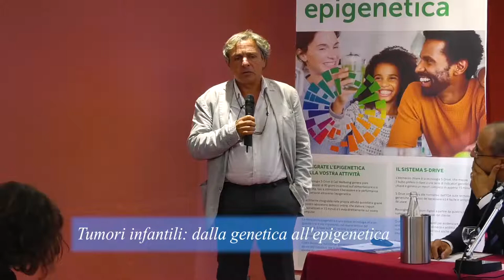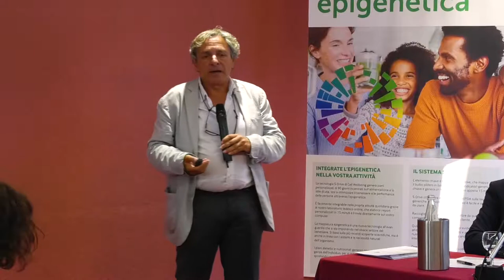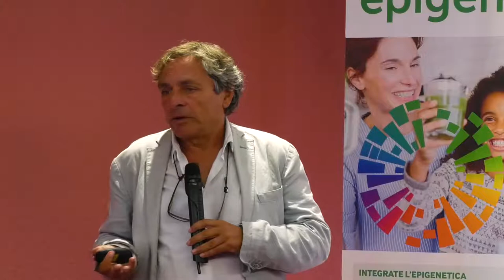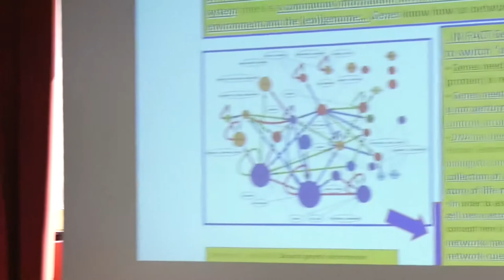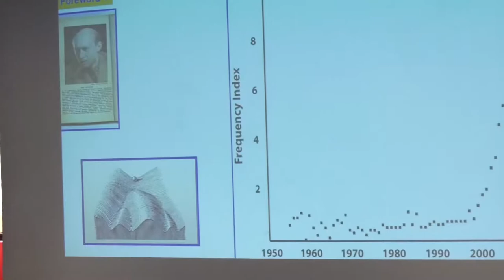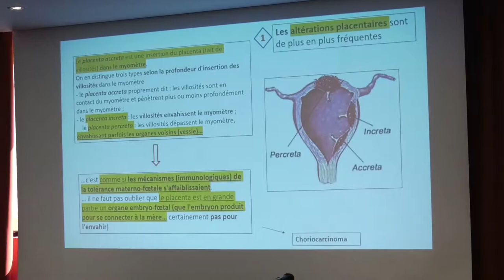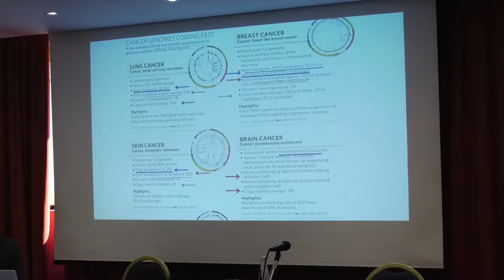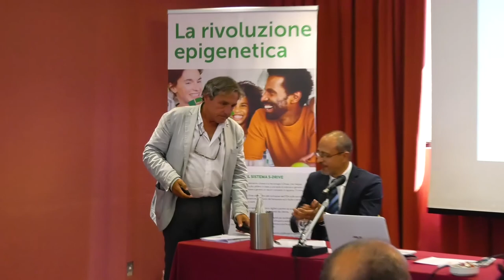Domenica 30 settembre 2018 - Milano - Nutrizione - Genetica - Epigenetica